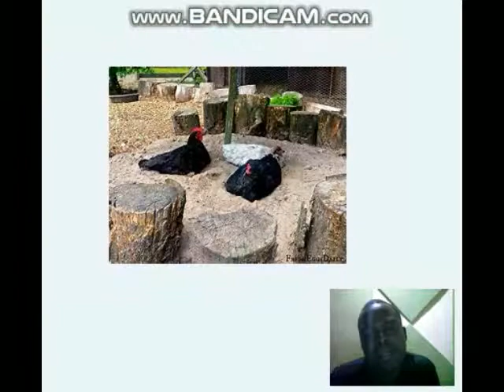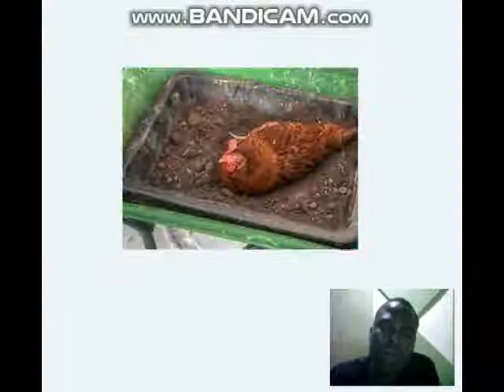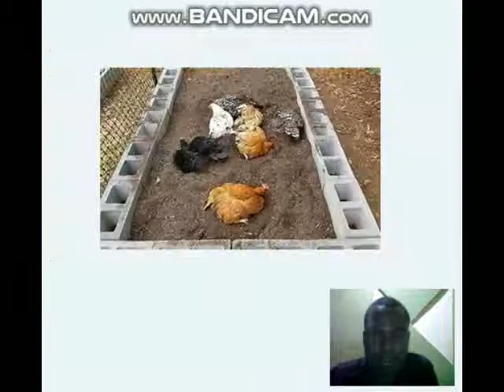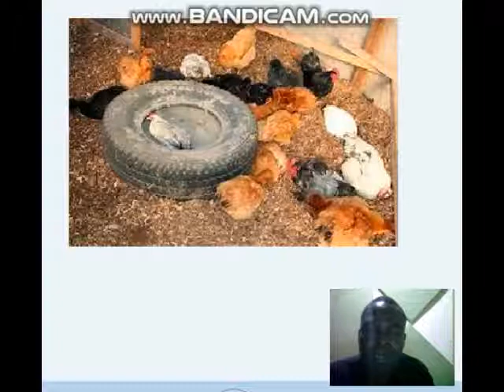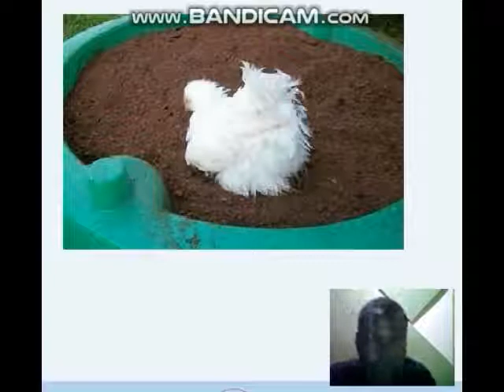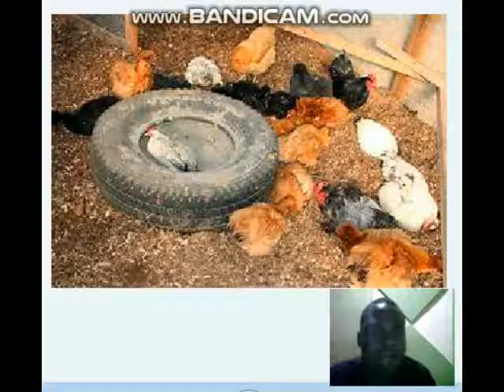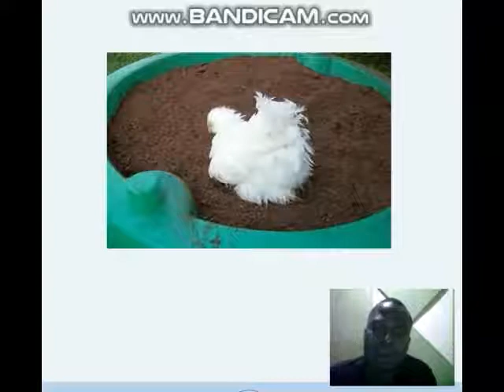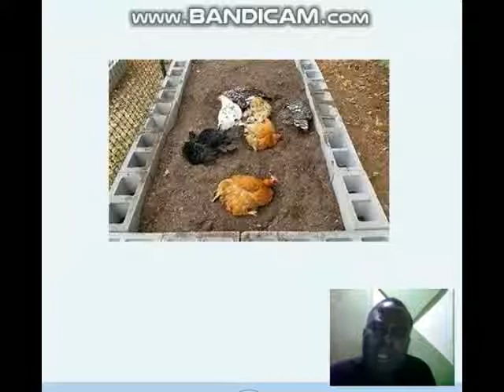MAPYA USIYO YAJUA KUHUSU BAFU LA KUOGEA KUKU WAKO